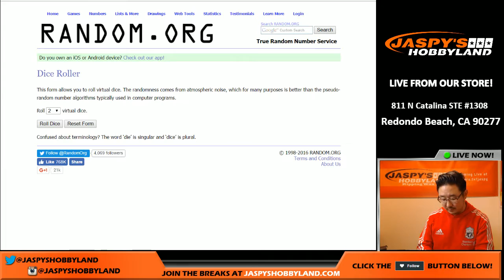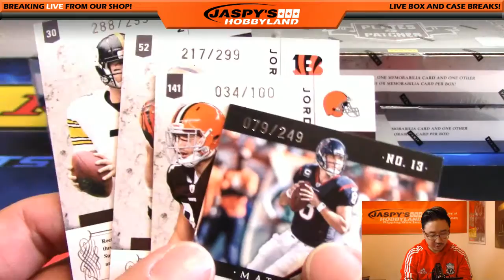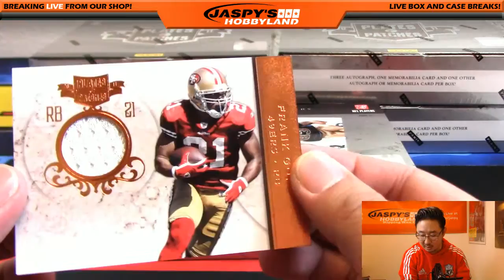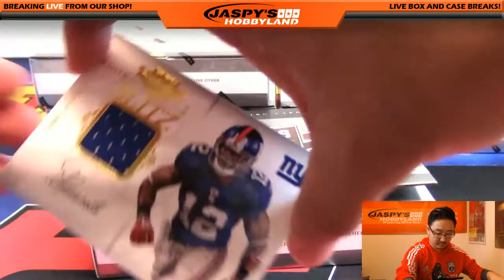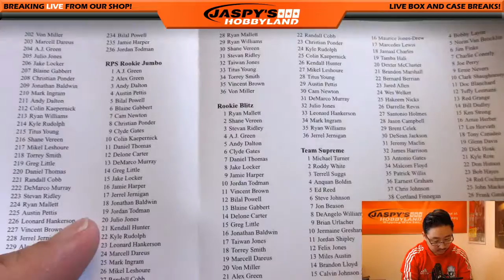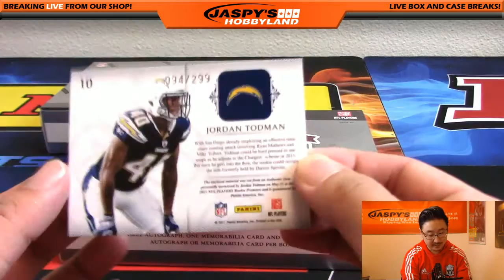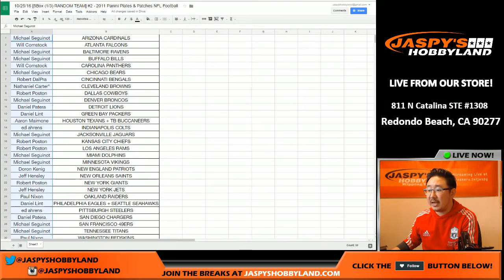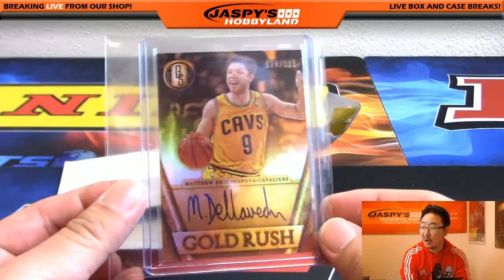10/25/16 [5Box (1/3) RANDOM TEAM] #2 - 2011 Panini Plates & Patches NFL Football